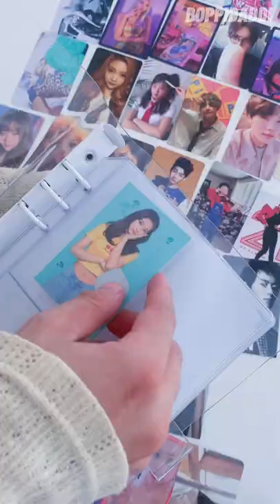MUA BINDER A5 4 Ô ĐÂU TAY ĐỂ ĐỰNG PHOTOCARD - BOPPIDADDI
SUBSCIBE / ĐĂNG KÝ để theo dõi video mới nhất của Boppi nha
THEO DÕI BOPPI
© Bản quyền thuộc về Boppidaddi Channel
© Copyright by Boppidaddi ☞ Do not Reup